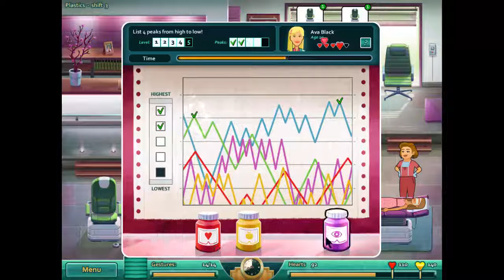Heart's Medicine - Season One Level 4.3 Walkthrough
A play-through of Heart's Medicine - Season One* Level 4.3.

Name: Plastics Shift 3
“During shift 3, the actual rhinoplasty takes place. Your task is to complete the surgery while attending to the other patients as well. The surgery is done with mouse motions that will be indicated on the screen.”**

TiggerTips:
Unlocked: New Mini-Game: Register nutrition peaks from high to low
Special item: None
Special challenge: Perform rhinoplasty.

Item(s) purchased:
Cosmetics Table Upgrade: More ‘Double-Heart Time’; (140 hearts)
Comfy Chair: Maintains patient’s health longer; (70 hearts)
Cosmetics Chair Upgrade: More ‘Double-Heart Time’; (140 hearts)